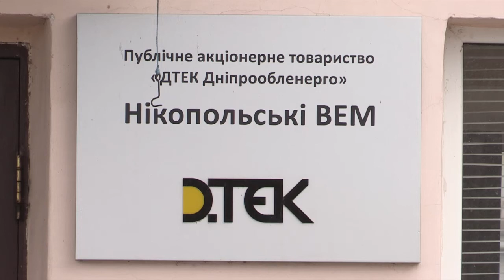ДТЭК для Мариупольцев